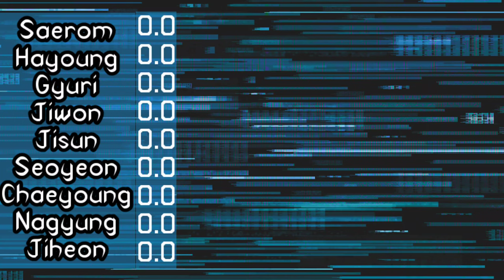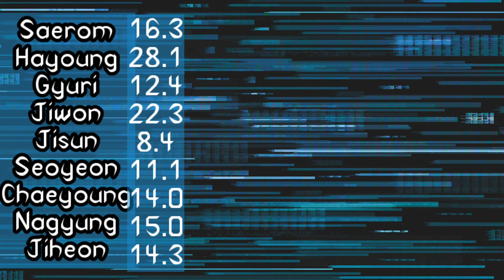[AIM] LINE DISTRIBUTION | How Would FROMIS_9 Sings 'DEJA VU'' By ATEEZ